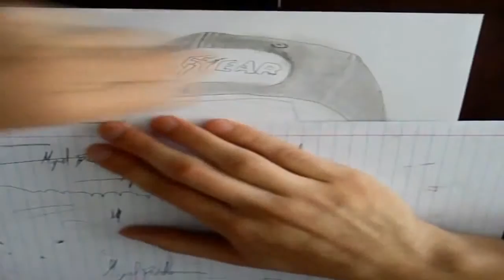Desenho Niki Lauda Alta Velocidade (Draw Niki Lauda Time Lapse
A história de Niki Lauda é uma inspiração para mim

★Os Desenhos Realistas feitos com lápis grafite, exigem uma grande paciência e uma capacidade para transformar mentalmente algo em um simples jogo de luz e sombras

★QualquerUmPodeDesenhar é um projecto com o objectivo de ensinar aos usuários como é fácil desenhar se soubermos o que estamos a fazer